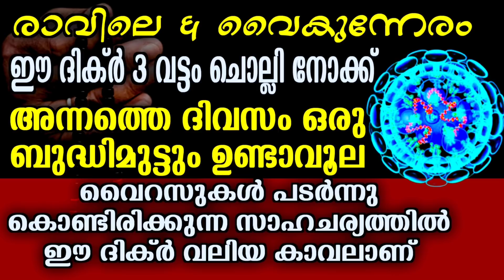ഈ ദിക്ർ രാവിലെ&വൈകുന്നേരം 3വട്ടം ചൊല്ലിയാൽ.... അന്നത്തെ ദിവസം ഒരു ബുദ്ദിമുട്ടും ഉണ്ടാവൂല